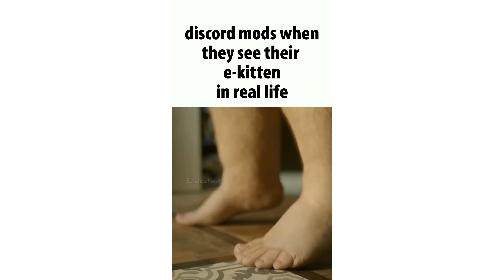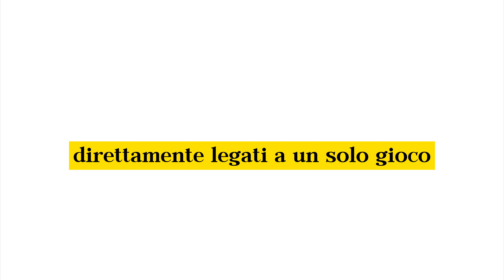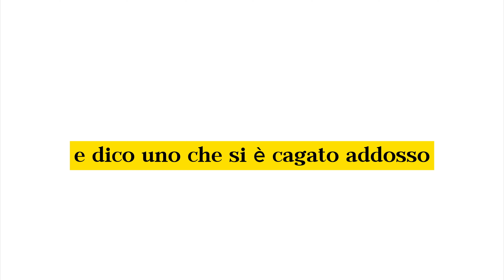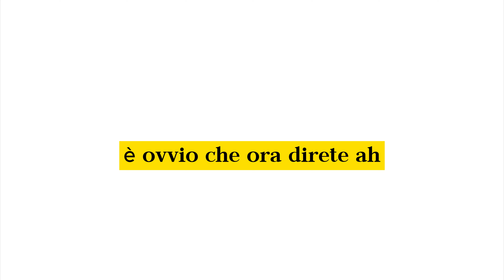alcuni RICORDI della MIA INFANZIA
Ciao a tutti! In questo video racconto alcuni ricordi della mia infanzia che mi sono venuti in mente pensando a quanto ero coglione da bambino. Buona visione!